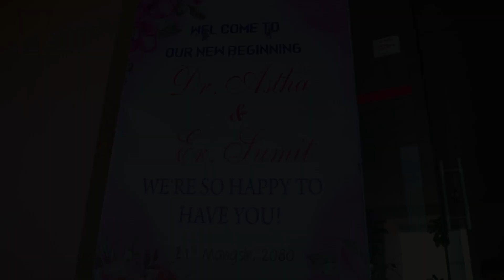Sumit & Astha | WeddingTrailer | Shubharambha Studios 💍🎬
Filmed by - Shubharambha Studios
MUA - Jharna Basnet AN
Venue - Dang Fun Valley Pvt.Ltd, Vingreli Village Resort

🎥: Shubharambha Studios
🎬: Photography/Videography | Wedding & Events